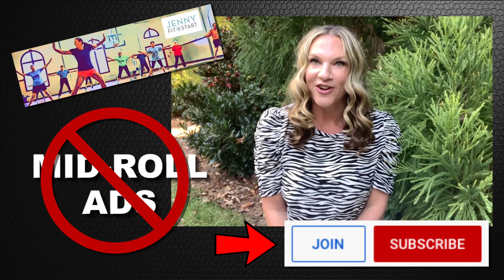30 minute SEATED INTERVAL WORKOUT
Jenny McClendon, MS, PT is a licensed Physical Therapist for over 20 years and knows what it like to try and workout with an injury or a disability.  I hope you will enjoy this "SEATED INTERVAL WORKOUT."  By member request, this video will take you through a great 30 minute full body interval training workout, all in a seated position.  Great for those who can't tolerate standing exercises well or maybe for those battling a short term lower body injury.  You will need a chair and a pair of hand weights for this video.  Enjoy!

If you are interested in purchasing the fun black/gray zebra leggings, here is the link to order...

Get access to weekly personal training sessions AND a live class from me every week AND live chats with me AND ad free videos, please join "Jenny's Fit Bunch" by clicking this

Welcome to Jenny Fit Start! Any fitness program can pose some potential risks to health and safety. To reduce or avoid injury, please consult your doctor before starting this video or any other exercise program. You perform these exercises at your own risk. If you experience any shortness of breath, light headedness, or pain, stop and seek assistance from your doctor. By continuing with this video, you understand and accept the risks of injury and/or illness that could occur during participation of this video. You agree to accept full responsibility for any loss or damage suffered as a result of the use or misuse of any of the information on this video.